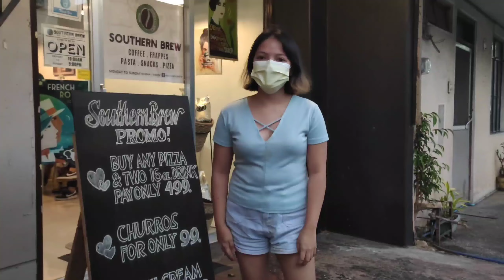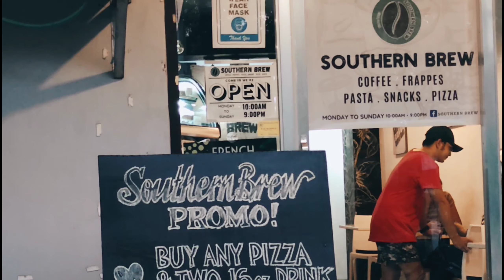SOUTHERN BREW: Coffee and Food Review | The Caffeinated Queen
BET NA CUSTOMIZED ANG INYONG KAPE?

Check it out niyo na ang Southern Brew ng Lucena City.

Share your caffeinated thoughts!